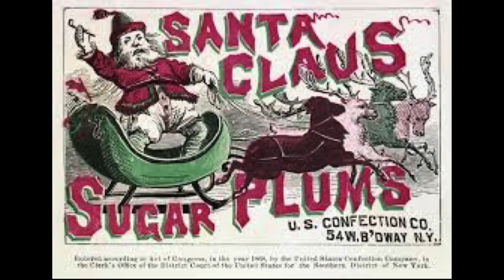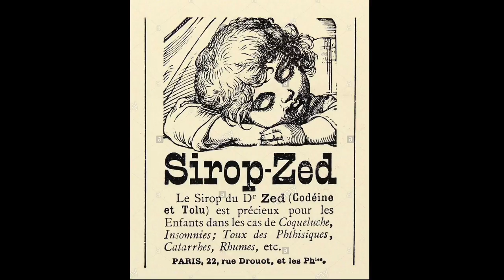Incontro con "Lo schiaccianoci" di Čajkovskij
Per la serie Incontri con l'Opera e il Balletto, la giornalista Silvia Poletti presenta al pubblico del Teatro Regio "Lo schiaccianoci" di Pëtr Il'ič Čajkovskij
Introduce Simone Solinas

In collaborazione con la Redazione Web della Città di Torino